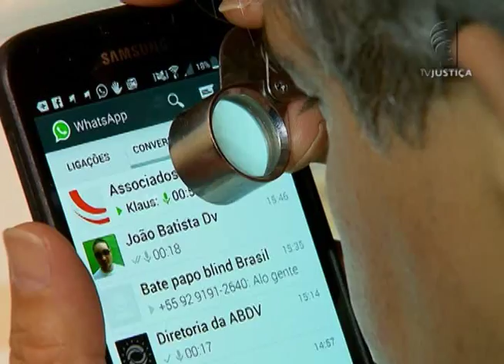Jornal da Justiça - Isenção de IPI a deficientes físicos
Deficiente físico que teve carro roubado consegue nova isenção de IPI antes do prazo legal. A Primeira Turma do Superior Tribunal de Justiça (STJ) confirmou a decisão que garantiu a ele o direito de comprar automóvel com isenção do imposto sobre produtos industrializados menos de dois anos depois de ter adquirido o veículo com benefício.

Veja os detalhes com o repórter Caio Balthazar!